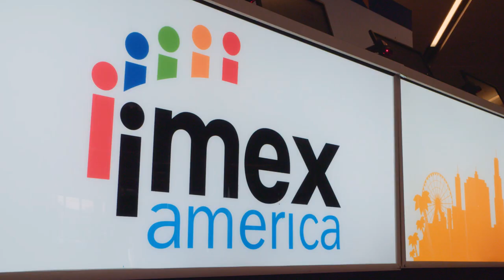IMEX America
We welcome new exhibitors too. for IMEX America.